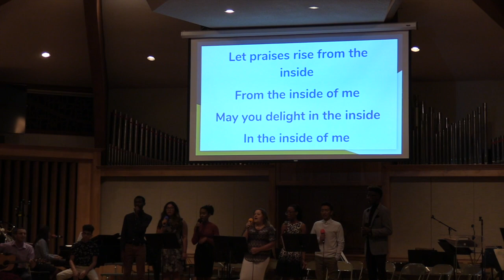Let Praises Rise